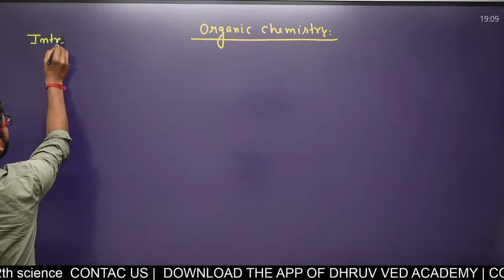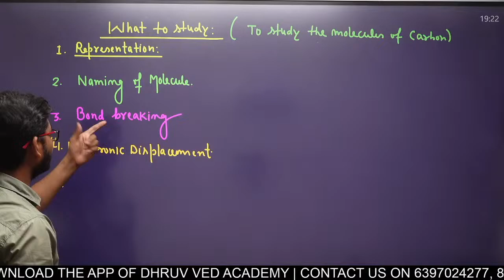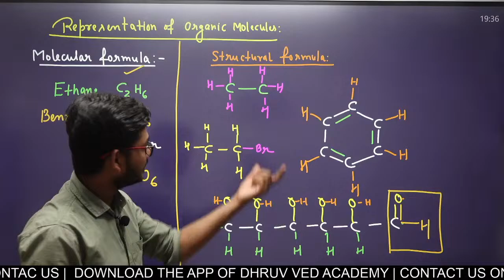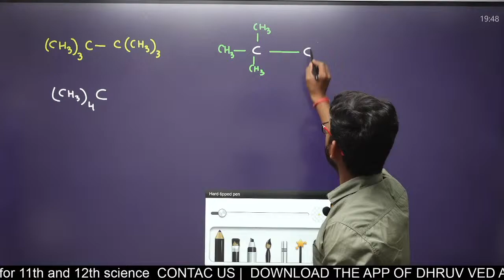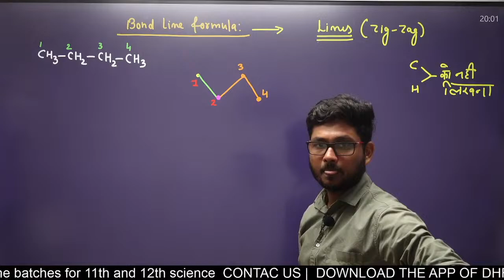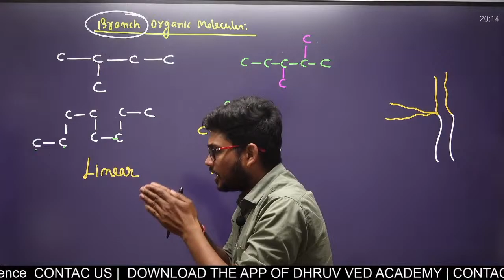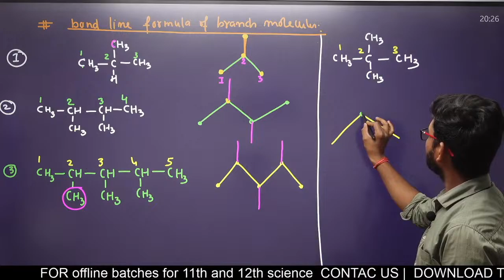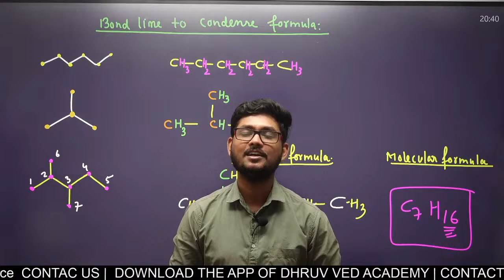BASIC CONCEPT OF ORGANIC CHEMISTRY (PART-01) | REPRESENTAION OF MOLECULES |VIKRANT SIR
Hello everyone this is our you tube channel (DVA JUNIORS WING). Here we are teaching Concepts for IIT JEE ,NEET, All Board Exams, All subjects (Physics ,Chemistry Maths, Biology)

Complete class 12th +JEE Mains/NEET syllabus-Targeting 100% in Bord Exams and Selection in JEE Mains/NEET with a strong score under Direct Guidance of top (Faculty)

Offline batches Adress-jharia,dhanbad,bus stand dhandband,steel gate dhanbad,bank more dhanband, (Jharkhand)

Director of DVA - VIKRANT KUMAR YADAV (IIT DELHI)